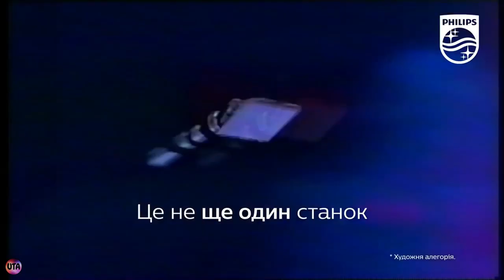Украинская реклама Philips OneBlade, для бороды и щетины, 2018